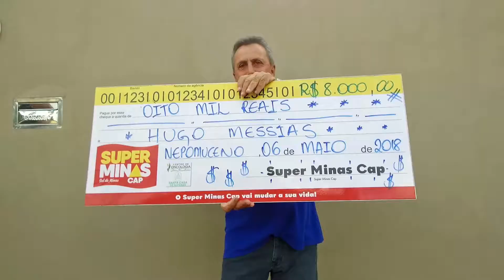Hugo Messias de Menezes 4º Prêmio 06.05.2018 - Nepomuceno - MG